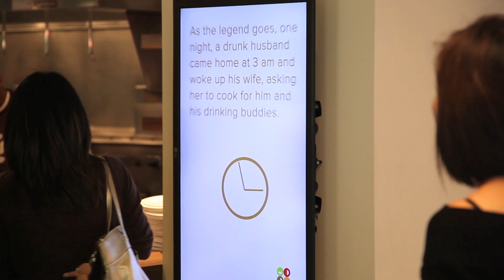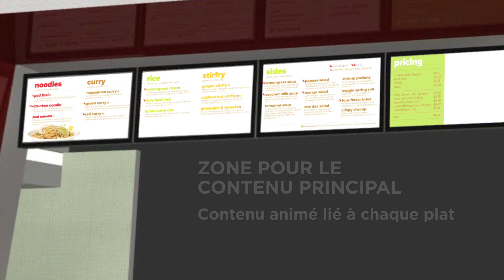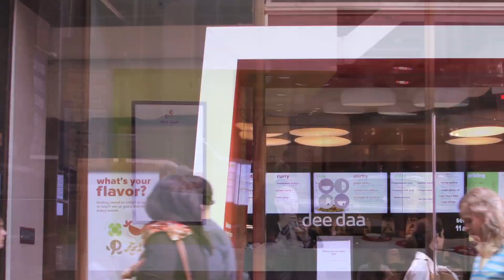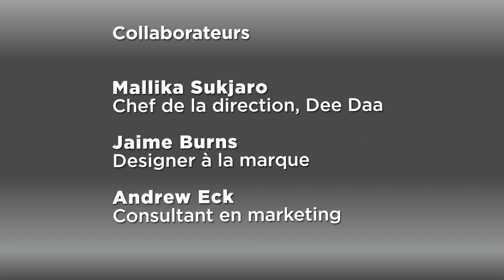Étude de cas : Le réseau d'affichage numérique de Dee Daa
Les habitués du dîner à Manhattan découvriront la mise en place de la nouvelle signalisation numérique présentant les « mets thaïlandais équilibrés à emporter » de Dee Daa. La stratégie, le concept d'installation et le contenu ont été conçus par Arsenal média en collaboration avec l'équipe de création de Dee Daa afin de développer la notoriété de la marque de cette nouvelle chaîne de restaurants.

L'approche inclut quatre zones spécifiques reflétant des étapes clés sur l'itinéraire du visiteur au sein de l'environnement du restaurant : 1) un menu à quatre écrans visuellement attrayants dont des médias sociaux pour accroître l'engagement du client; 2) un affichage mural artistique ambiant à deux écrans captant l'essence zen et subtile évoquée par la marque de l'imagerie culturelle thaïlandaise; 3) un affichage à l'écran divertissant présentant un contenu en boucle des produits de spécialités aux personnes faisant la file; 4) un étalage dans la vitrine conçu pour attirer les passants dans le restaurant. Le réseau de signalisation numérique Dee Daa établit les bases du restaurant dans la culture thaïlandaise traditionnelle par son environnement moderne, sa marque et ses choix d'aliments équilibrés.